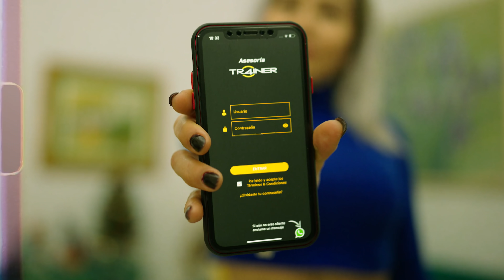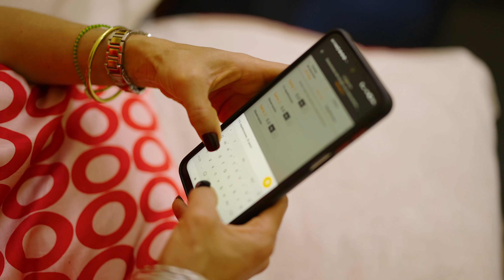JAMÁS pensó que lo lograría a sus 49 AÑOS | ABDOMEN DEFINIDO 👙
🔴Tienes más de 40 años y quieres tener un CUERPO DEFINIDO?
¡Sí es posible! Ingresa a
Te ayudaremos a lograrlo paso a paso.
📌Accede desde cualquier país 🌎
📌Ya sea si entrenas EN CASA o GIMNASIO
📌En base a tu disponibilidad de tiempo ⏱ y estilo de vida.
📌Personalizado en base a ti y tu objetivo.